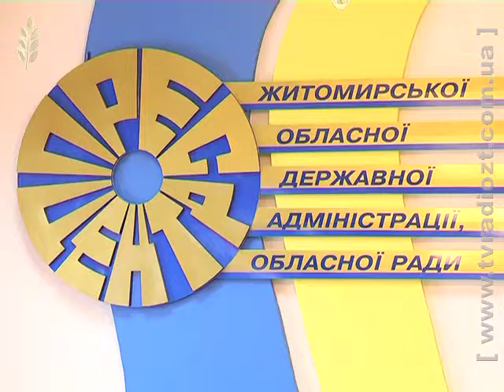ЖОДТРК. Новини. ОДА перевізники